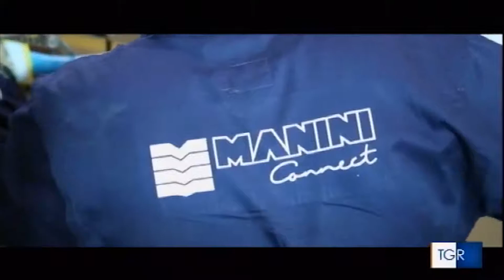Intervista all'Ing. Manuel Boccolini TGR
L’Ing. Manuel Boccolini, Amministratore Delegato di Manini Prefabbricati SpA, espone durante un’intervista al TGR la strategia pionieristica dell’azienda che rappresenta una delle realtà italiane più interessanti nel panorama dell’Industria 4.0.